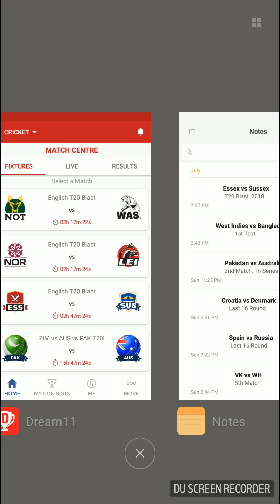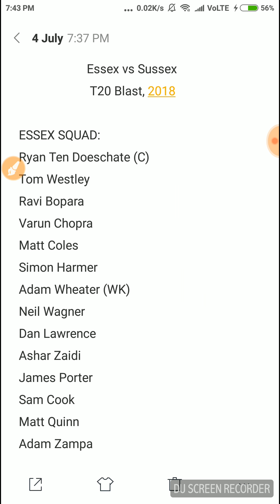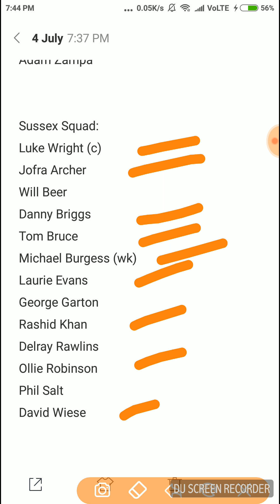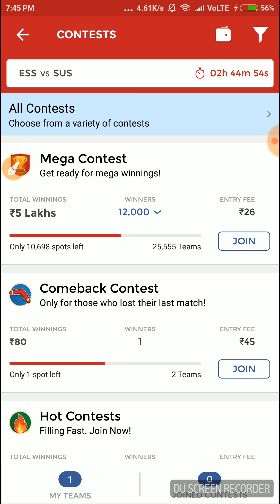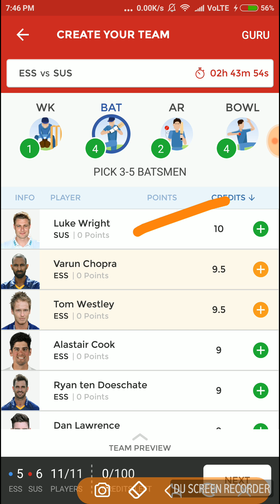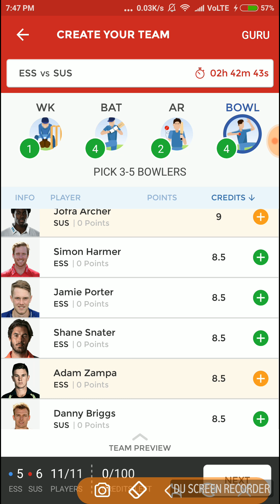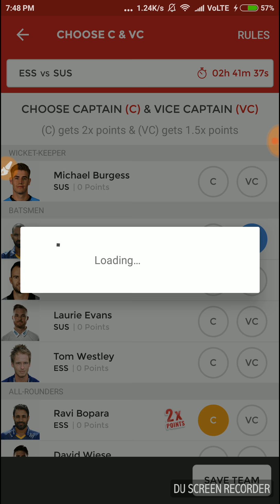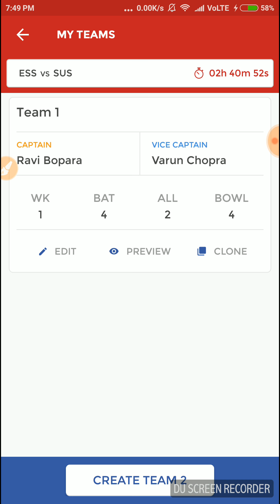ESS vs SUS, T20 Blast, Confirmed playing11 for Dream11 Team. 04/07/18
In this video we will discuss about the best team and playing11 of the match which is going to be played between Essex and Sussex.